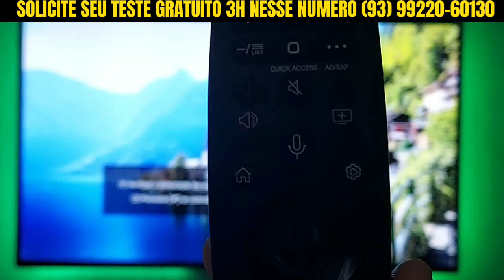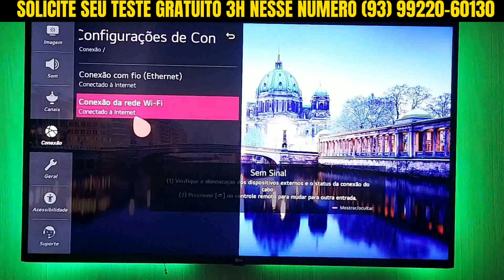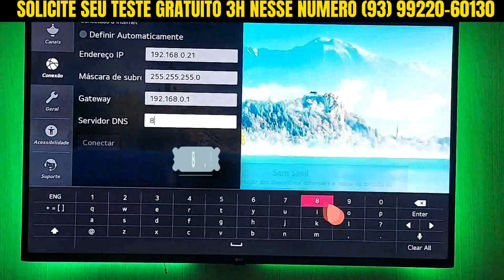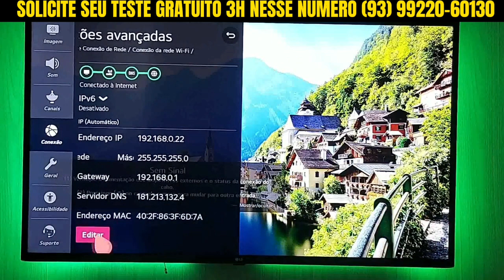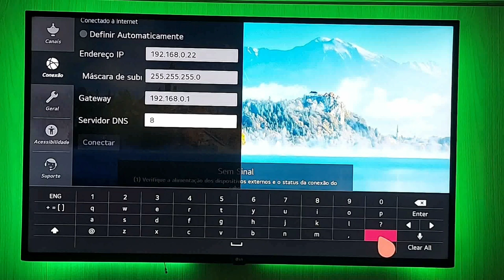MUDE AGORA E DEIXE MAIS RÁPIDA A SUA INTERNET NA SUA SMARTV | MÉTODO ATUALIZADO 2022🔥🔥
Tutorial como deixar internet mais rápida da sua Smartv | Passo a passo atualizado 2022.

Trabalho com os Melhores Servidores.
Conheça o provedor Lemon Play.

Melhor qualidade de imagem, estabilidade de sinal e maior conteúdo do Brasil.

• Solicite seu teste grátis: 🇧🇷▪️ Lemon Play ▪️🇧🇷

🔸Pacote completo com: ( +2.500 Canais, +30.000 Filmes e Séries, lançamentos)
🔸4k / FHD / HD / SD / 📺
🔸 São mais de 30.000 Conteúdos.
🔸Teste grátis por 3 horas. 🕐
🔸Sem contrato de fidelidade. 📄❌
🔸Sem taxa de instalação. 😉
🔸Sem travamentos. ✔️
🔸 Compatível com:

✅ Tv Box
✅ Tv Smart
✅ Celular
✅ Faça um teste gratuito de 3  hrs.

🧑‍💻 SEJA REVENDEDOR DA LEMON PLAY!!!

🟢 Abro painel com 10 CRÉDITOS
🟢 Grupo de suporte
🟢 Painel Próprio
🟢 Sistema rodando liso
🟢 Testes ilimitados
🟢 Créditos acumulativos

🤷‍♂️ Não vai perder essa oportunidade né?